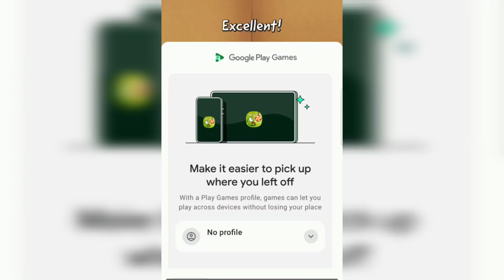Cut the Rope Full Gameplay Walkthrough | Adventures with Om Nom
On each stage, a candy is hung by one or several ropes, which the player can cut. The goal of each stage is to get the candy to a green monster named Om Nom by cutting the ropes in a particular order while utilizing the game's physics to get the candy to Om Nom.